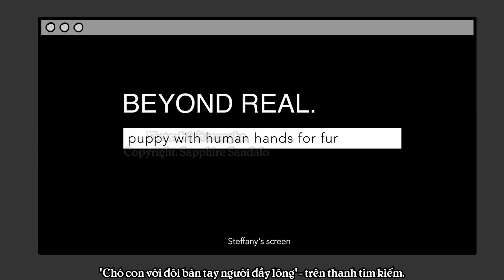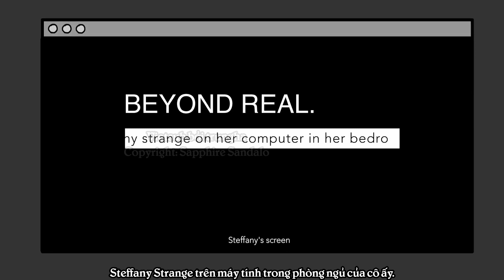Trí tuệ nhân tạo (AI) - Sapphire Sandalo (Kết hợp cùng Steffany Strange & Sabina Graves) [Vietsub]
Câu chuyện thuộc bản quyền kênh Sapphire Sandalo tập đăng ngày 4/5/2023